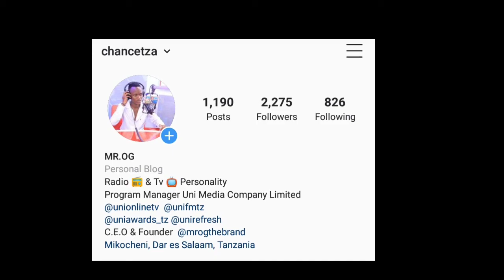3 years old Indian girl tests Positive for CORONA-19[A Sad Occurence]